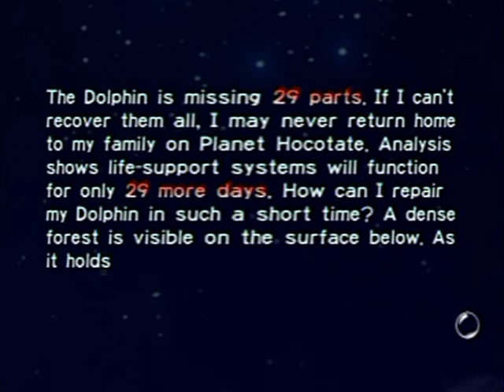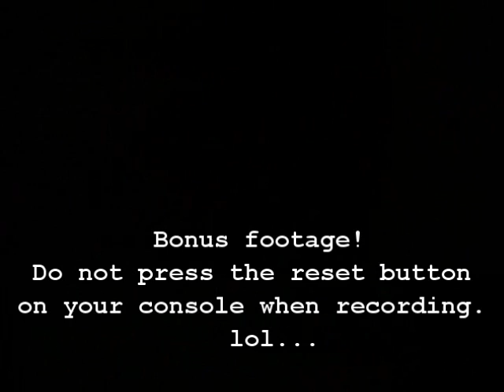Random Gameplay 2: Pikmin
More showing off just how bad I am at RTS games, lol! I really do like Pikmin though, so I'd like to get good at the games one day. I'll work on it!

Edit: Oh noes, this video got 90 dislikes! That's more ratings on one video than any of my videos have ever gotten, lol! In other words: It looks like a dislike bot hit this video with 90 dislikes. XD I really don't care as bogus ratings don't matter to me. I'm just writing this to inform others what happened as it's bound to spark curiosity.

...so I guess the above will end up being a moot point as no one will see it to ask anymore.